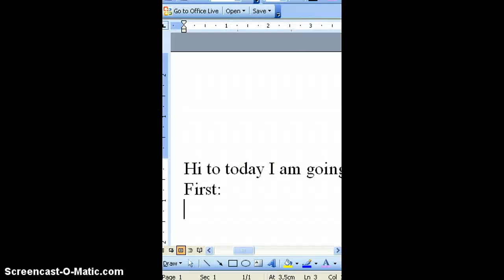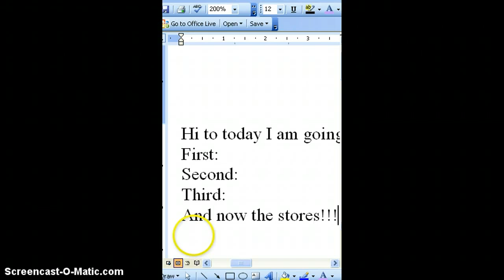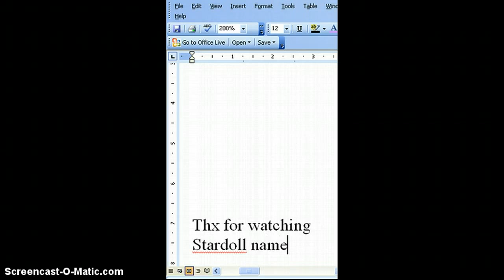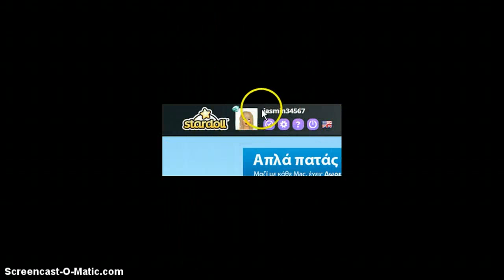3 looks on stardoll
hi i am going to show you 3 looks on stardoll